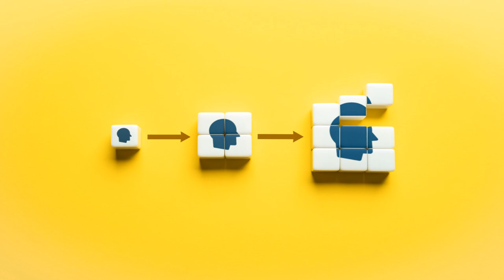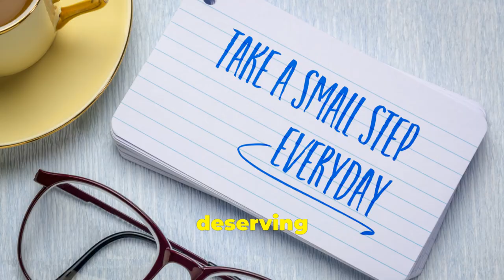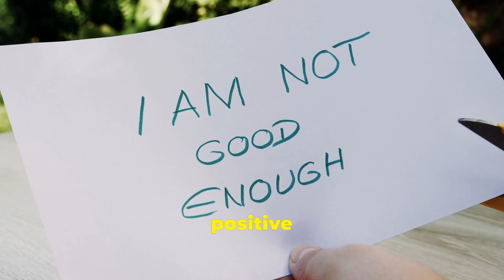The Most Powerful Technique for Not Caring What Others Think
Discover the transformative power of breaking free from the chains of people-pleasing and social anxiety. Learn effective strategies to overcome insecurity and boost your self-confidence and self-esteem.

Embrace the art of letting go and cultivate emotional freedom through mindfulness and self-improvement. Unlock your true potential and achieve inner peace by prioritizing your own happiness and well-being.

This video offers practical guidance on how to stop caring what others think and live a more authentic and fulfilling life. Discover the life-changing benefits of self-acceptance and self-love.